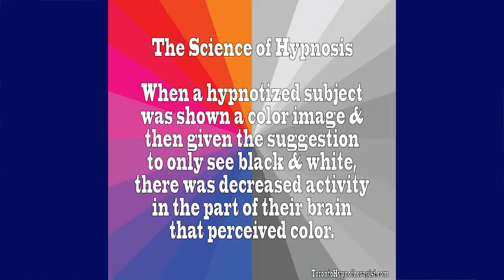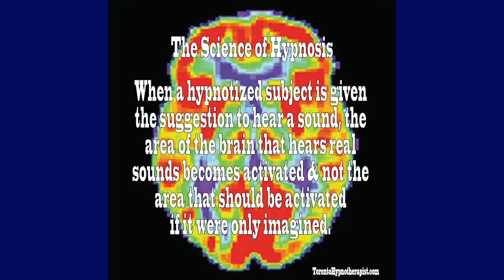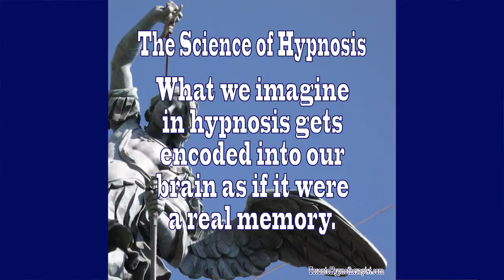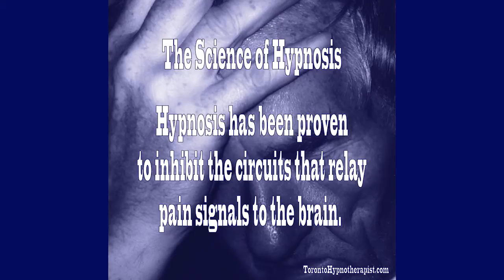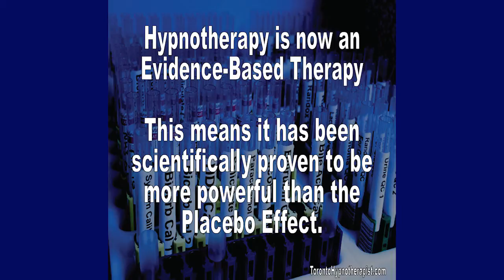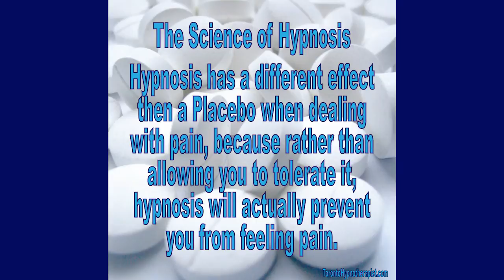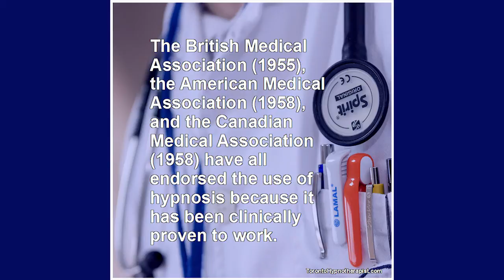The Science of Hypnosis and Hypnotherapy Pt 1 Toronto Hypnotherapist 003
– Hypnosis and Hypnotherapy in Toronto with Allan Clews, master of Mindfulness and student of the Gurdjieff Teachings. Here Allan explores some of the science behind hypnosis.